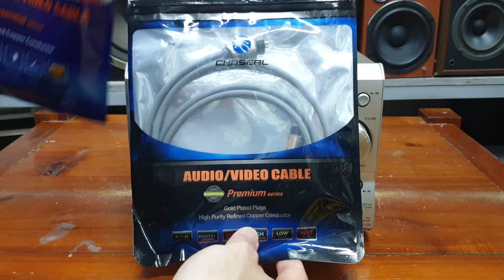Giải mã 24bit Onkyo FRX7A, hàng đẹp chuẩn nhật. Giá 1.250k lh 0966594581 - 0979891682